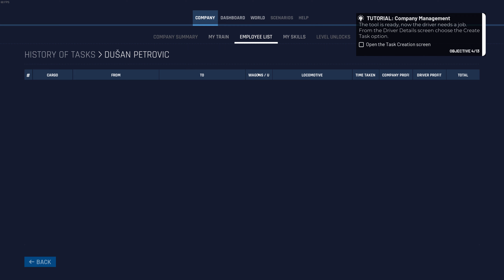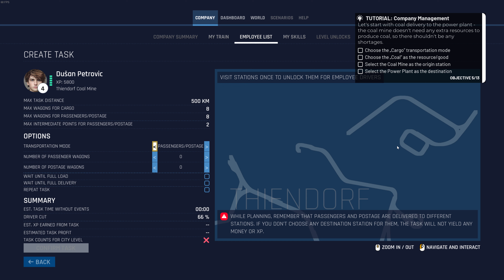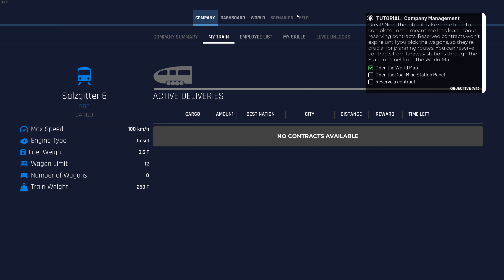Trainlife A Railway Simulator Tutorials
All the tutorials  for Trainlife to help you get started

Game Info:
Drive your passengers or goods across 10 countries and explore the countryside, towns, forests and mountains of Europe from your cab. Each locomotive has its own characteristics (power, braking, etc.), which you need to learn to control them expertly, while following the railway signs and adapting to the weather conditions.